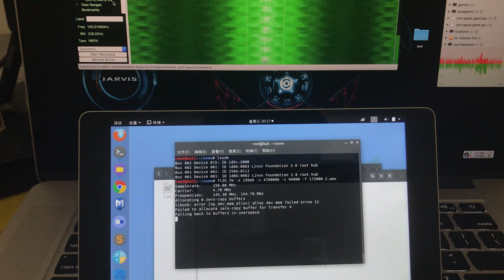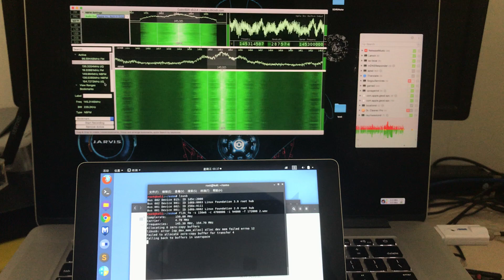osmo-fl2k demo 1：FM Transmitter with USB 3.0 to VGA adapters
Transmitter：GPD Pocket + USB3.0 TO VGA
 Receivers：RTL-SDR + CubicSDR
osmo-fl2k allows to use USB 3.0 to VGA adapters based on the Fresco Logic FL2000 chip as general purpose DACs and SDR transmitter。